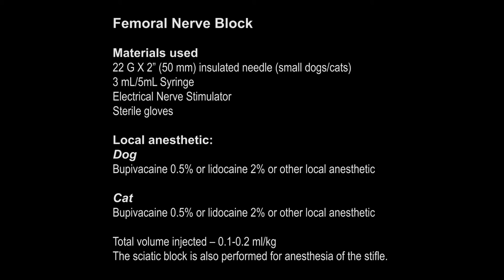Anesthésie locorégionale du nerf fémoral chez le chien - Femoral nerve block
Capsule d’apprentissage d’une technique d’anesthésie locale ou locorégionale chez le chien et le chat. Cette vidéo présente une technique d’anesthésie locorégionale du nerf fémoral chez le chien.